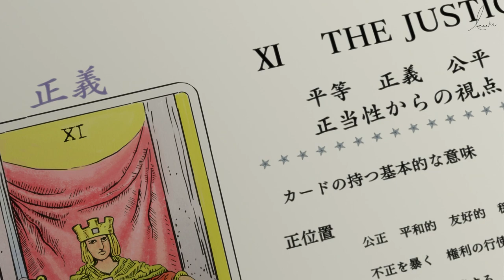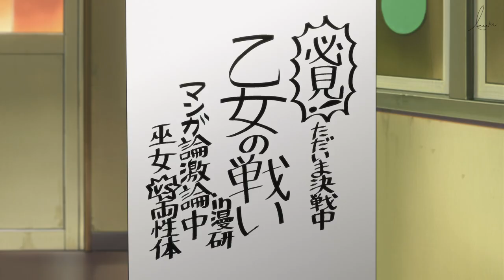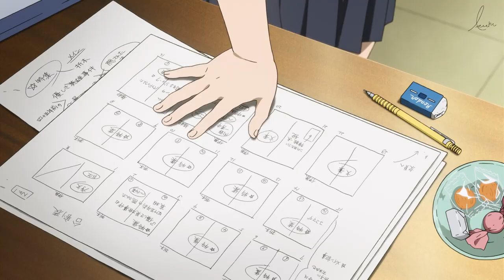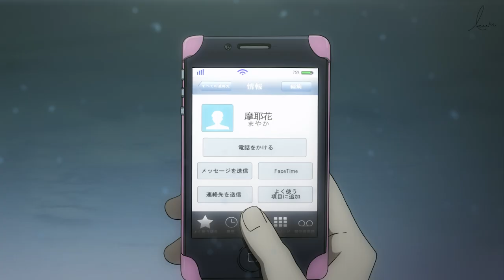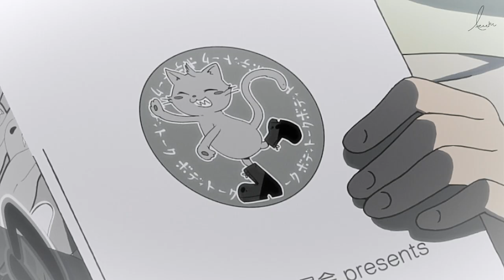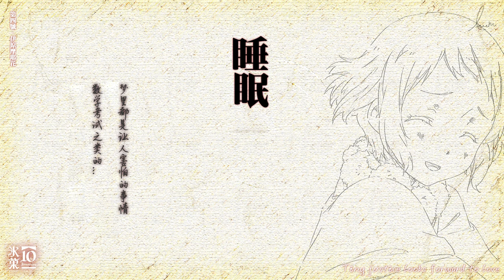「咔」伊原摩耶花傳：盛開著薔薇色，期待著愛 Tiny justice looks forward to love丨冰菓十週年紀念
娇小的摩耶花开着蔷薇色
正义与严厉的刺包围着她的身躯
在花落的雪季
等着期待已久的爱意光临

希望漫画家伊原不再畏惧
资料库永远在身边
看着她奋笔